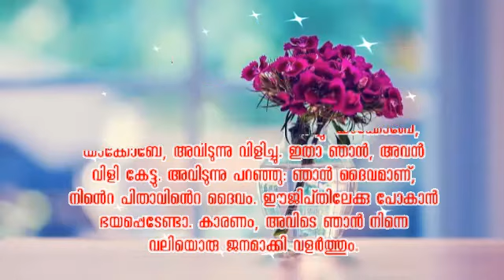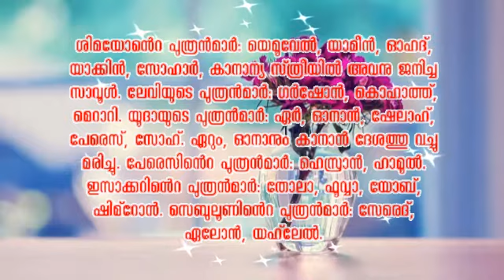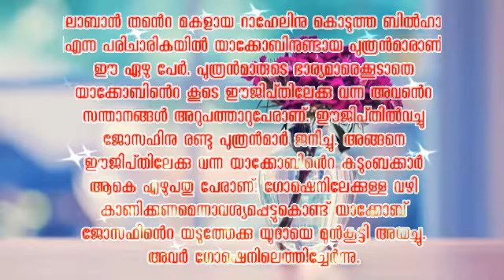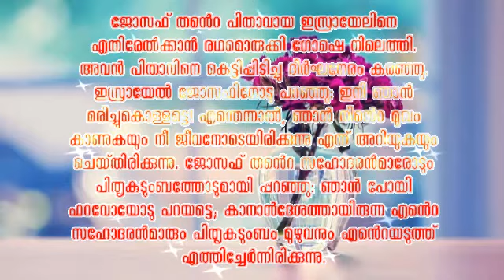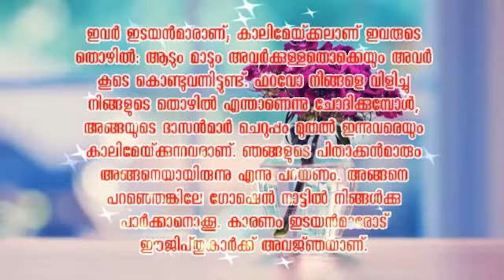വചനധ്വനി - ഉൽപത്തി 46 (യാക്കോബ് ഈജിപ്തിൽ)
ചങ്ങനാശ്ശേരി അതിരൂപത പ്രവാസി അപ്പസ്തോലേറ്റ് പ്രവാസികൾക്ക് വേണ്ടി അനുദിന വചന ശ്രവണത്തിന് ഒരുക്കുന്ന വചന ശ്രവണ വീചി  'വചനധ്വനി' - ഉൽപത്തി 46 (ബൈബിൾ ദൃശ്യ ശ്രാവ്യ  അവതരണം)